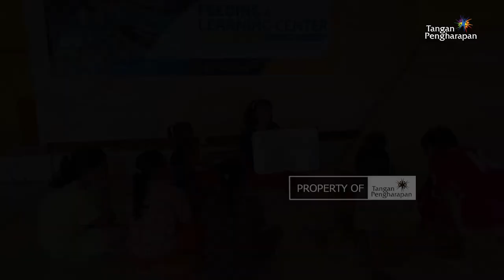Cerita Guru Pedalaman - Keluar dari Zona Nyaman